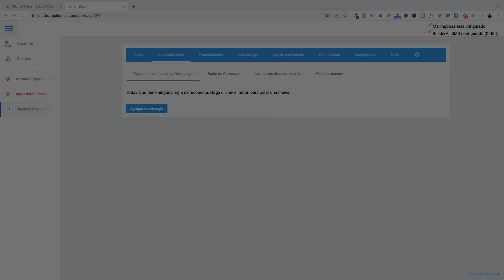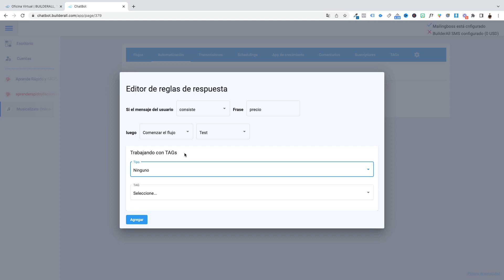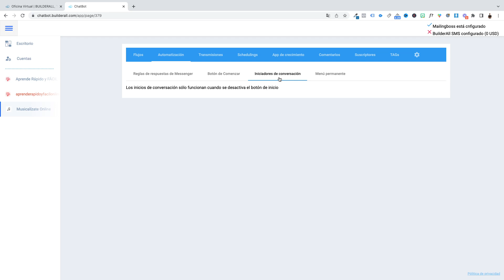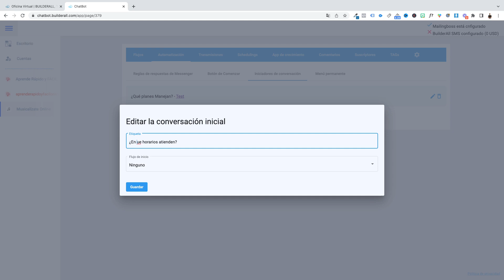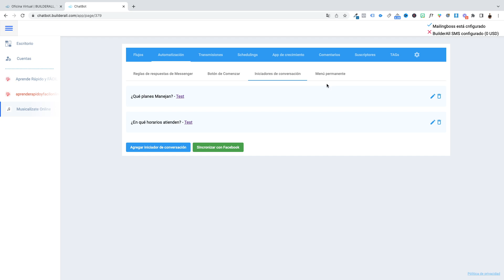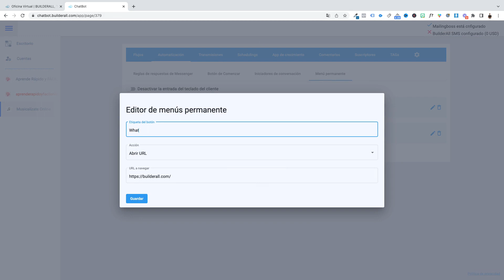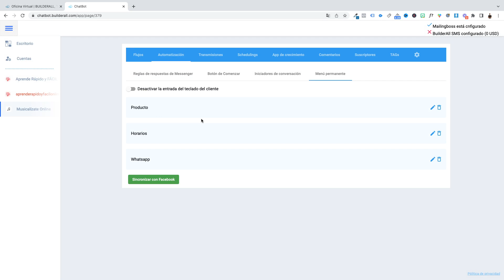New Chatbot - Sección Automatización en Facebook